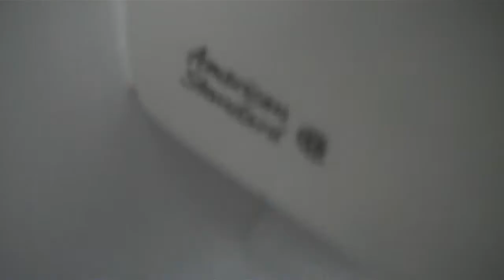American Standard Cadet toilet at medical building (closer look)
Love flush on this one. Video was shot on October 8, 2012